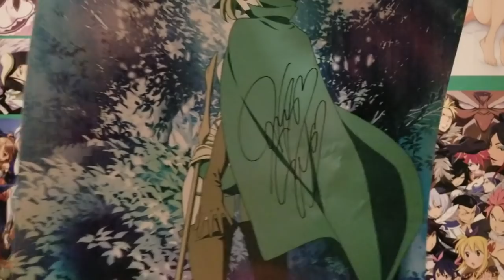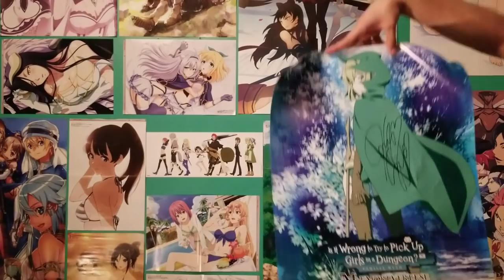Ryu Poster Unboxing! Signed by VA Saori Hayami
Poster Frame is already ordered and on the way. This is definitely on the top of my "cool things I own" list. Never thought I'd see the day where I would own a piece of anime-related merchandise signed by the actual Japanese VA. It's still surreal to me.

More videos and guides about DanMemo will come out in the near future! Let's all have a fun time venturing throughout Orario and the Dungeon!